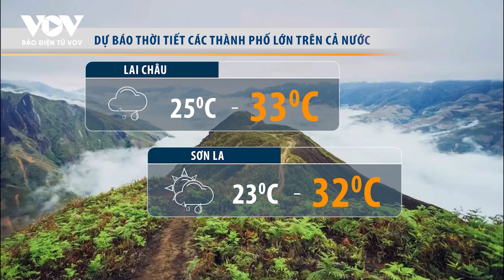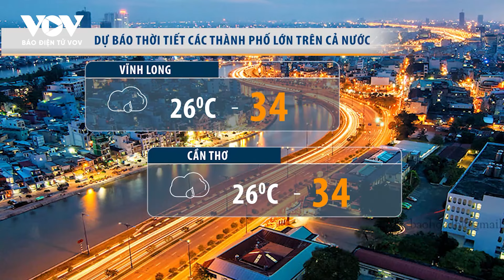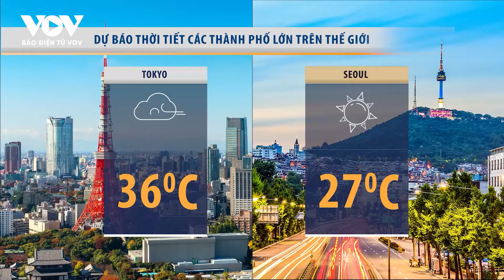Kiểm tra xem đường đã thông chưa, 1 người đàn ông bị đất sạt lở vùi lấp ở Hà Giang | Báo Điện tử VOV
- Nam Bộ chuẩn bị đón thêm đợt mưa lớn kéo dài
- Người đàn ông xem đường đã thông chưa thì bất ngờ bị đất sạt lở vùi lấp ở Hà Giang
- Albania, Serbia đối mặt với đợt nắng nóng gay gắt lên tới 40 độ C

37 Bà Triệu, Hoàn Kiếm, Hà Nội, Việt Nam